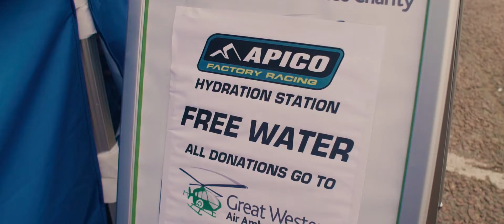Apico at the 2017 HydroGarden Weston Beach Race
Leah Preston caught up with Scott Cannon from Apico at the 2017 HydroGarden Weston Beach Race